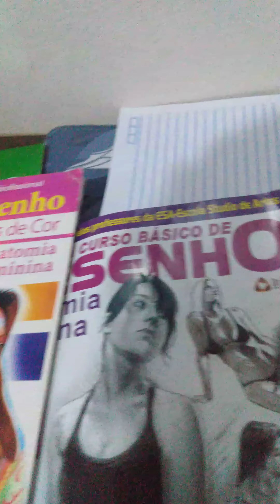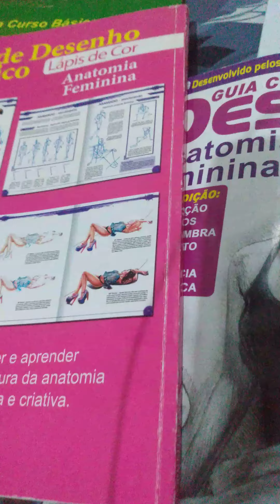guia de estudo de desenho